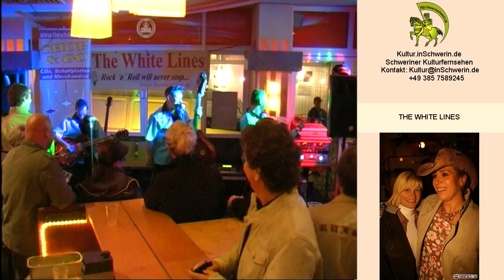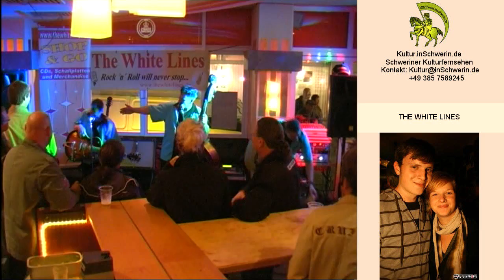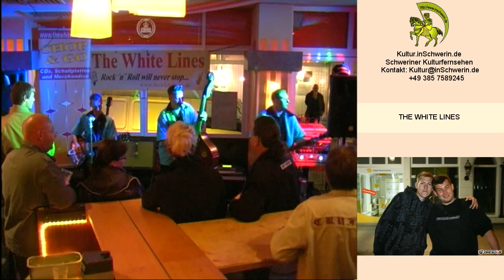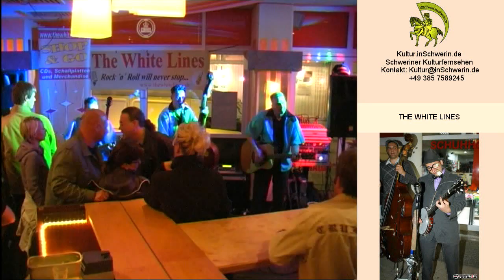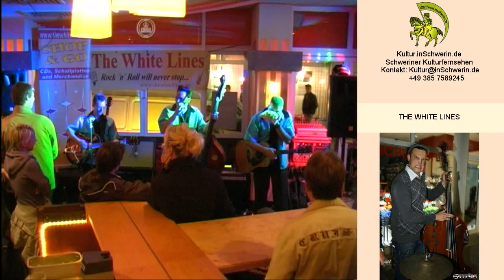Kultur inSchwerin 10 T 03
honky tonk Schwerin Bolero Zeppelin Club Adams The White Lines Randy Rich & The Poor Boys Freezeland